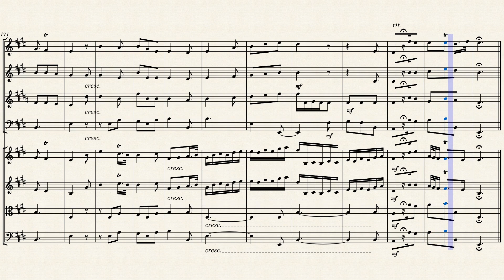"My breast with tender pity swells" (HWV 60 Mvt. 41) for Winds & Strings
Hercules (HWV 60) is a Musical Drama in three acts by George Frideric Handel, composed in July and August 1744. The English language libretto was by the Reverend Thomas Broughton, based on Sophocles's Women of Trachis and the ninth book of Ovid's Metamorphoses.

Hercules was first given at the King's Theatre in London on 5 January 1745 in concert style. There were only two performances in the original run. The role of Lichas was written first as a small one for tenor, but it was greatly expanded before the premiere to provide Susanna Cibber with six airs. She was too ill to sing on the first night, and the music was either omitted or redistributed on that occasion. She sang in the second performance on 12 January. The music for the chorus "Wanton God" and the air "Cease, ruler of the day" was never given in this opera: the latter was adapted for the final chorus of Theodora. The work was a total failure and caused Handel to suspend his season. Hercules obtained three further hearings, two in 1749 and one in 1752, for which the role of Lichas was eliminated, and much of the other music was also cut.

Hercules was originally performed in the theatre as an oratorio without stage action. It is argued that this contributed to its later neglect as it did not make the transition into the church and the concert hall successfully. When fully staged it was reappraised and acclaimed by Romain Rolland, Henry Prunières, Paul Henry Lang and others as one of the supreme masterpieces of its age. The first modern performance was in Münster in 1925. Hercules is sometimes given a full opera staging, for example, in a Peter Sellars production at the Chicago Lyric Opera in 2011.

The mad scene for Dejanira "Where shall I fly?" is one of the highlights of the score. It contains many changes of tempo and mood, following the character's panic and despair. The chorus comment on the action after the manner of the choruses in Greek tragedy, with varied and inventive music. Some of the choruses contain massive fugues, others are "jolly" tunes. The work makes extensive use of musical chromaticism. For musicologist Paul Henry Lang, the excellence of the libretto, the masterly characterisation through music, and Handel's superlative musical invention make Hercules "the crowning glory of Baroque music drama".

Although originally created for Baroque Orchestra, I created this Arrangement of the "My breast with tender pity swells" from "Hercules" (HWV 60 Mvt. 41) for Winds (Flute, Oboe, French Horn & Bassoon) & Strings (2 Violins, Viola & Cello).